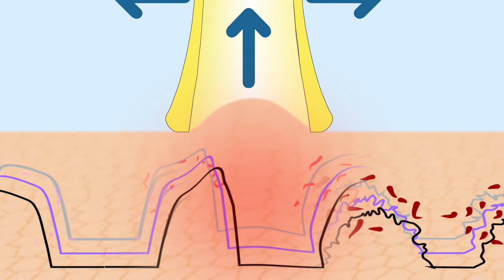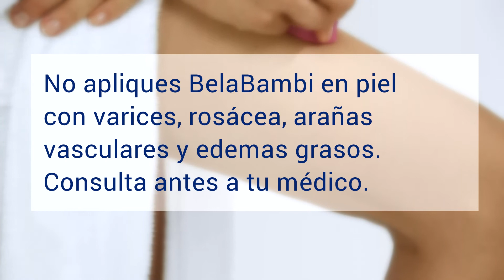Tratamiento de la celulitis con Cupping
Haz tu piel más lisa y firme
• Afirma los tejidos longitudinales y transversales
• Estimula el riego sanguíneo y el flujo linfático
• Drena el tejido
La celulitis que muchas veces aparece ya en una edad joven es una transformación del tejido graso en la región de los muslos. Muchos métodos terapéuticos prometen mejoría, sin embargo, en el masaje con ventosas BellaBambi el principio y el resultado se entienden directamente. Con la aplicación de BellaBambi se estimulan el flujo linfático y el riego sanguíneo. El drenaje de los tejidos mejora, la grasa es reducida con mayor facilidad y el aspecto de tu piel mejora notablemente. Con eso BellaBambi resulta un ideal apoyo para un tratamiento eficaz de la celulitis.